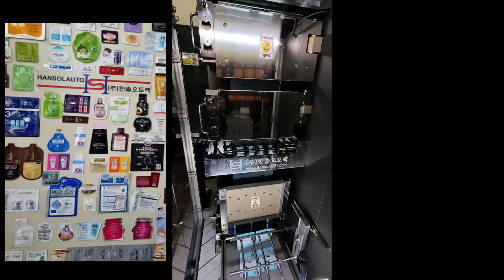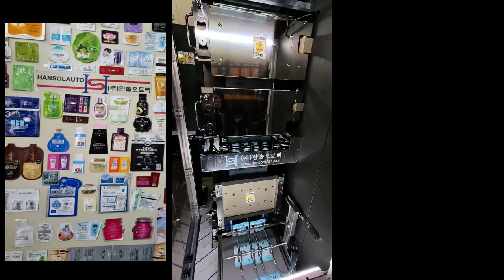Shaped sachet packaging machine for disposable cosmetic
Shaped Sachet Packaging Machine, servo control.
Hydraulic sealing pressure regulation